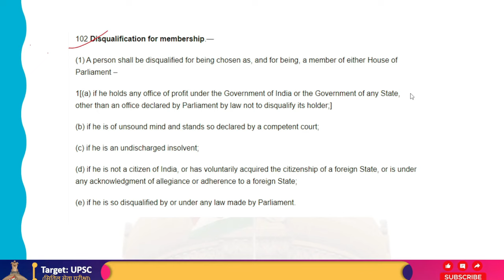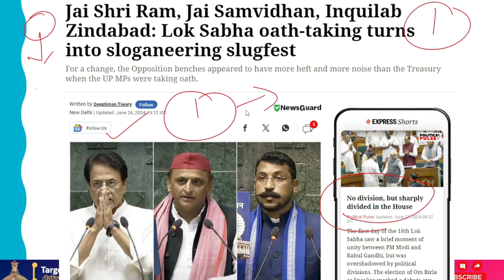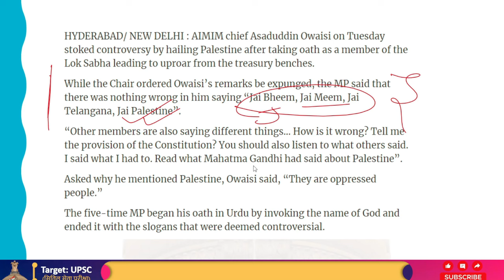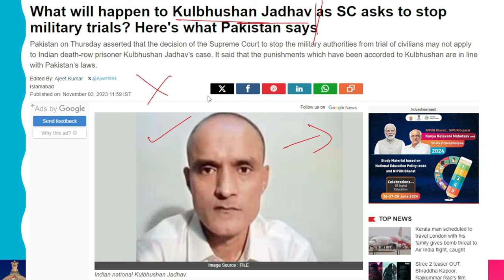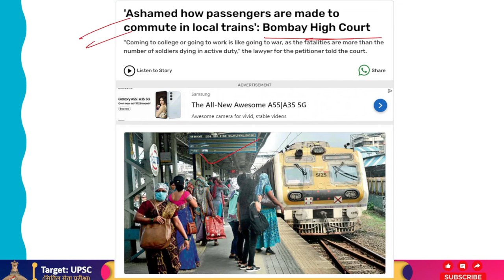क्या Asaduddin Owaisi को "Jai Palestine नारा" लगाने के लिए अयोग्य ठहराया जा सकता है?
Asaduddin Owaisi, the leader of AIMIM, sparked controversy when he hailed the conflict-ridden West Asian nation of "Jai Palestine" on Tuesday, June 25. This caused a massive commotion in the Lower House of Parliament and ultimately led to the slogan being removed. The members were given the assurance by Radha Mohan Singh, who was the chair at the time, that nothing other than the oath would be recorded. Minister of Parliamentary Affairs Kiren Rijiju promised to review the speech regulations. We harbor no animosity toward Palestine or any other nation. The sole concern is whether it is appropriate for any member to raise a flag honoring a foreign nation during the oath-taking ceremony. We must review the regulations.